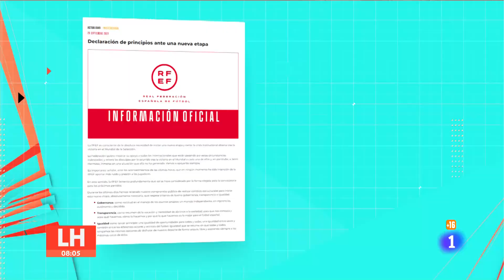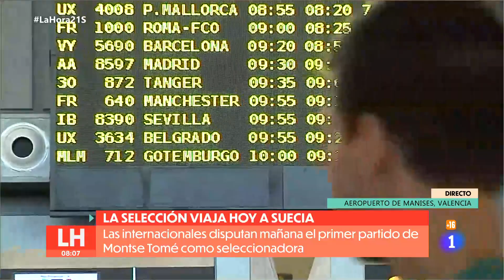SELECCIÓN ESPAÑOLA: PRIMER CESE en la RFEF, cae ANDREU CAMPS, como pedían las JUGADORAS | RTVE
La RFEF ha destituido a Andreu Camps, secretario general de la institución y considerado como la mano derecha de Luis Rubiales y que manejaba los resortes dentro de la federación. Se trata del primer cese dentro de lo acordado con las jugadoras, al primero que señalaron durante la negociación para que no siguiera en su cargo.

Además, la RFEF ha emitido un comunicado en el que pedía perdón a Jenni Hermoso, siendo la primera vez que la nombran tras el beso no consentido de Rubiales, y al resto de futbolistas de la selección española fútbol, la única marca de la federación que ya no tendrá ningún tipo de distinción entre femenina y masculina.

Ahora las jugadoras van camino de coger el avión que las llevará a Gotemburgo para disputar el viernes el primer partido de la Nations League contra Suecia.